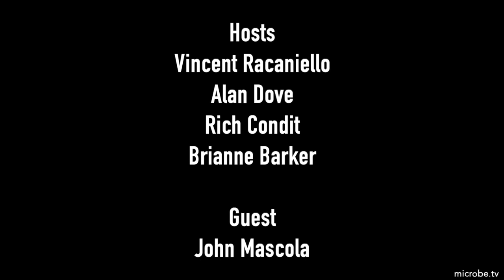TWiV 858: The vax of life with John Mascola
John Mascola joins TWiV to discuss the history and mission of the NIH Vaccine Research Center, how it prepared for devising pandemic vaccines, and development of the COVID-19 vaccines.